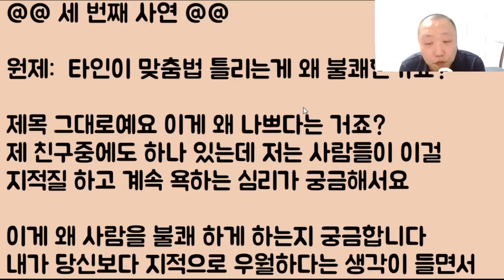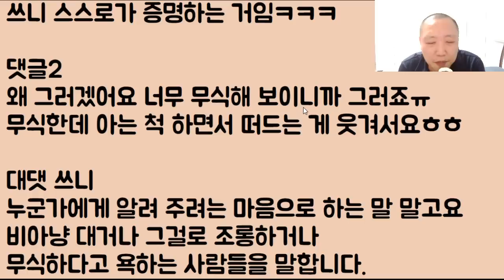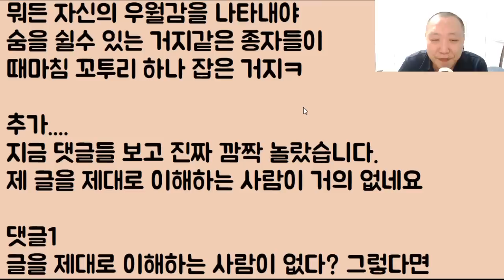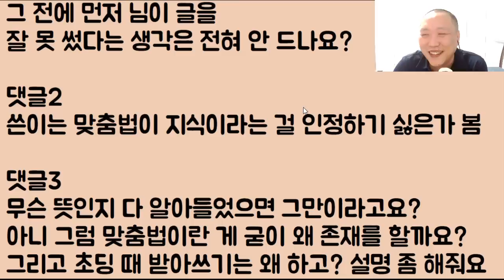[푸핰ㅋㅋㅋㅋ] 처음 본 남친 아빠와의 포옹.. 나는 정말 좋았는데 친구가 미쳤다고 욕을 합니다.. 혹시 사랑을 못 받아 질투를 하는 걸까요??